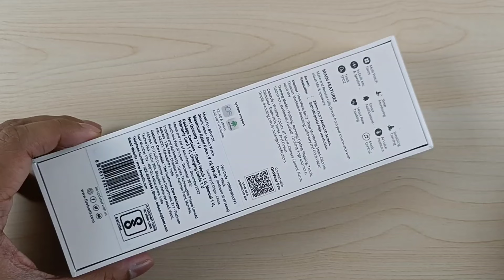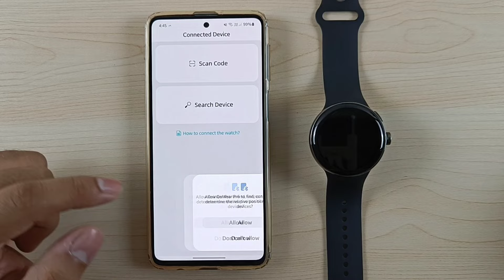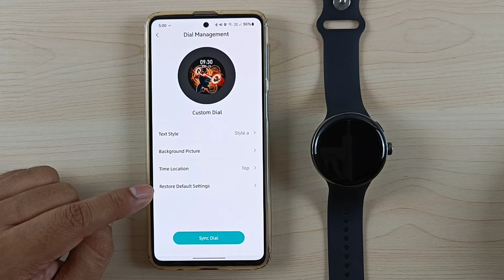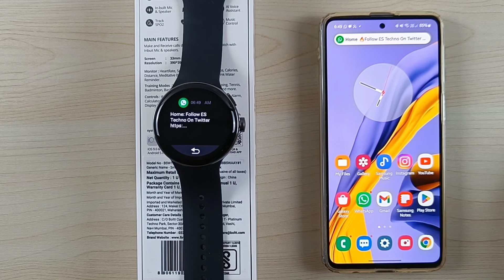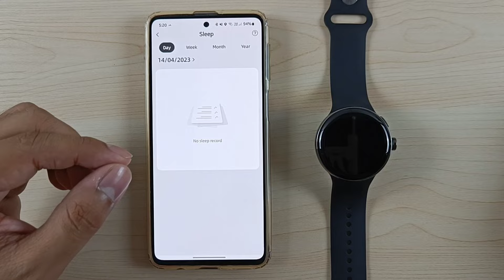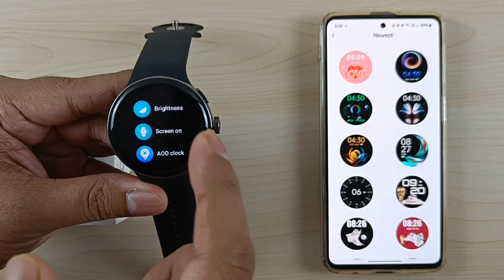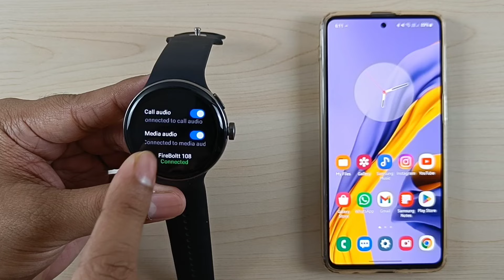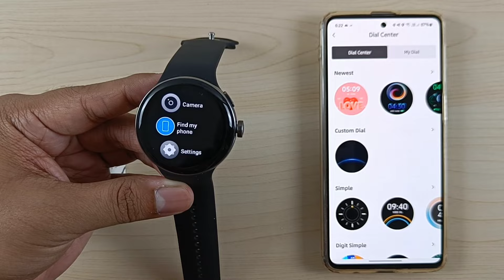Fire-Boltt Rock Smartwatch Full Setup Guide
00:00 Unboxing
00:42 Straps Insertion
02:25 Overview
02:35 Battery & Charging
03:08 Setup & Pairing With Smartphone
04:51 Notification Settings
05:25 Update, Unit & Time Format
06:07 More Sports Mode
06:52 Watchface Settings
08:51 Camera Control Settings
09:15 Call Reminder & Contacts
10:00 Calling Preview
11:56 SMS Preview
12:27 Whatsapp Message Preview
13:01 Reminder Settings
13:42 Health Monitoring
14:21 Find Device
14:40 Background Permissions Setting
15:08 Google Fit
15:28 Profile Settings
15:52 Activities & Vitals Data
16:46 Button Functions
18:27 Control Center
19:17 Display Settings
19:36 AOD Clock & Screen On
20:35 Screen Timeout
21:00 Raise To Wake Timeout
21:32 Battery Settings
22:01 Vibration Intensity
22:23 Password Lock
22:54 System Menu
23:03 Today's Activities Data
23:17 Add Or Remove Shortcuts
23:38 Workout Modes
24:10 Music Player & Controller
25:10 Media Sound Settings
25:28 Split Window
25:53 Phone Call Menu
26:42 Voice Assistant
27:05 Workout Records
27:17 Female Health
27:28 Alarm
28:02 Breathing Workout
28:17 Camera Control
28:34 Find My Phone
29:02 Outro